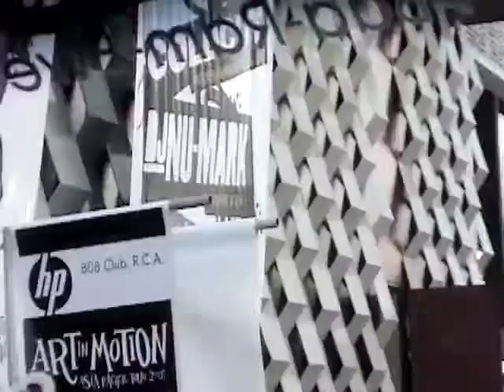DJ Nu-Mark Broken Sunlight Series 3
Footage taken from my DVD "Nu Conduit" available with Broken Sunlight. Broken Sunlight Series 3: "Our Generation" (Re-edit) featuring Ernie Hines and "The Fever" featuring A-Skillz

Hi I'm DJ Nu-Mark of Jurassic 5, a.k.a. Uncle Nu... let's be friends: